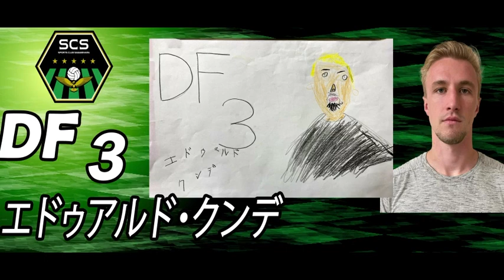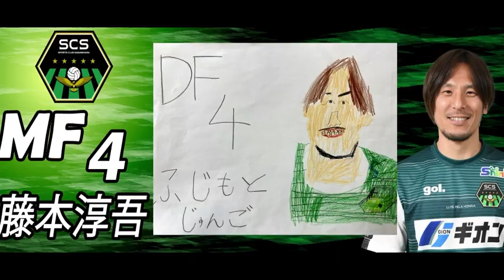SC相模原×相模中央学園中央幼稚園 似顔絵スタメン発表！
2021.4.4.アルビレックス新潟戦